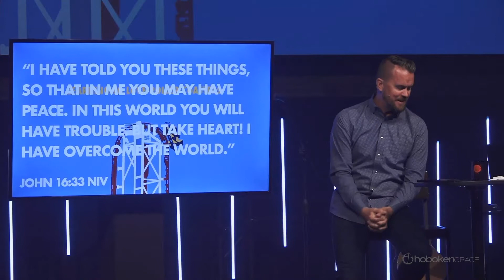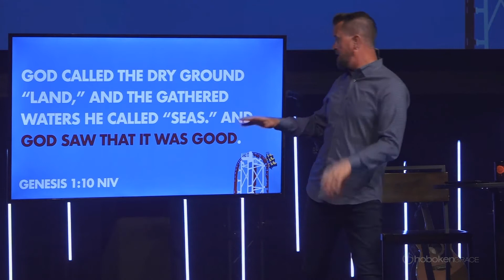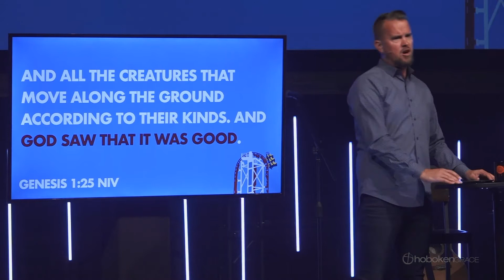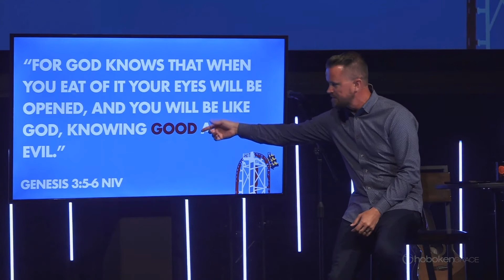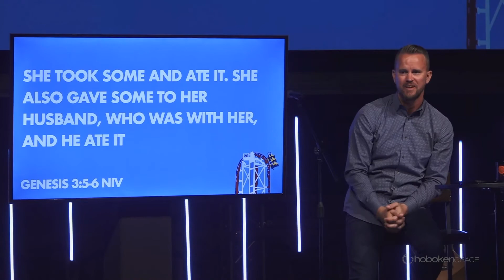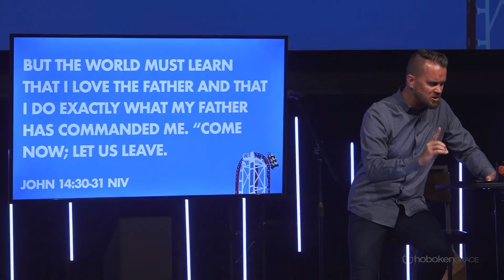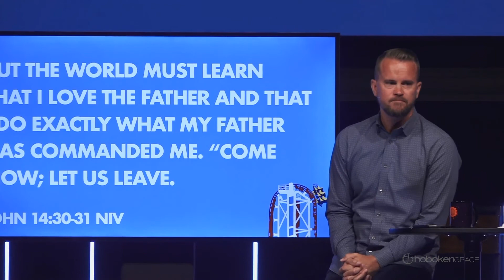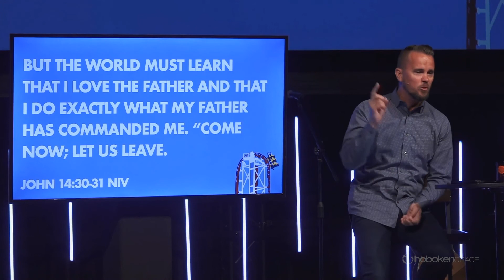A Good Twist